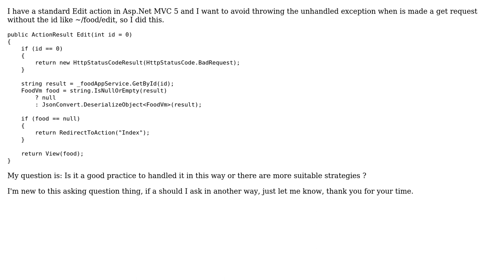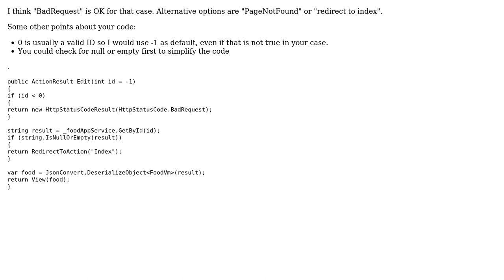Code Review: An Edit action in ASP.NET MVC, with handling for missing id parameter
With thanks & praise to God, and with thanks to the many people who have made this project possible! | Content (except music & images) licensed under CC BY-SA | Music | Images & others | With thanks to user PedroSouki user JanDotNet user 200_success and the Stack Exchange Network Trademarks are property of their respective owners. You are responsible for your own actions.